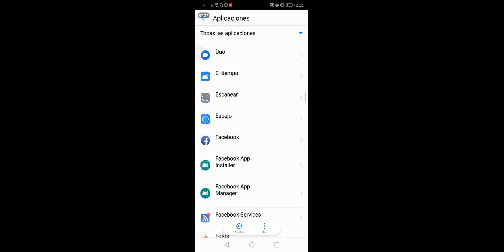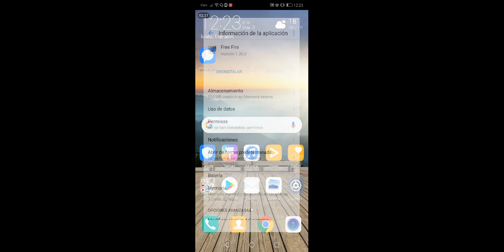ERROR DE CONEXIÓN DE RED EN FREE FIRE [2019]... FREE FIRE BATTLEGROUNDS